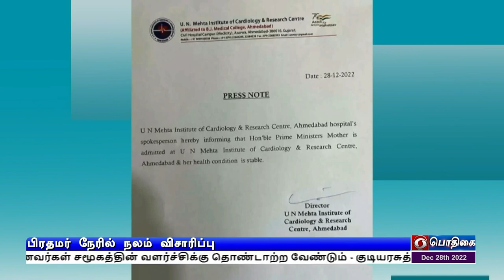உடல்நிலை சீராக உள்ளது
பிரதமர் நரேந்திர மோதியின் தாயாரின் உடல்நிலை சீராக உள்ளதாக மருத்துவமனை அறிவிப்பு - விரைந்து குணமடைய  முதலமைச்சர் மு க ஸ்டாலின்,  ராகுல் காந்தி வாழ்த்து.